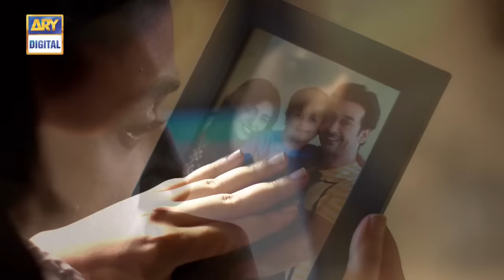Naraz Episode 1 - ARY Digital Drama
‘Naraaz’ a realistic story of a couple Azlan and Fariha, when their high-end lifestyle is drastically changed due to sudden downfall in Azlan’s business. This downfall makes him dependent on his wife’s parents. His pride and ego become his biggest enemy to accept any support from Fariha.

A self-obsessed and arrogant man who is willing to sacrifice his family for pride.

True relations are the ones that emerge from testing times. A sacrificing wife who faces all the wrath of Azlan’s anger and bitterness patiently.

Sometimes the pain of being misunderstood is greater than the ache of distrust. Confused child stuck in between his father’s ego and mother’s love.Together they make a perfect family in spite of all odds…

Written by: Mohsin Ali

Directed by: Najaf Bilgirami
Cast:

    Faysal Quershi as Azlan
    Sarah Khan as Fariha
    Fahad Ahmed as Asad
    Birjees Farooqui
    Muzna Ibrahim
    Javeria Abbasi
    Sajid Shah and others.